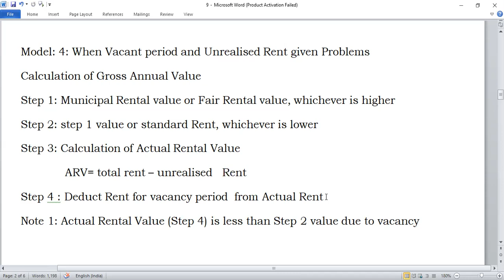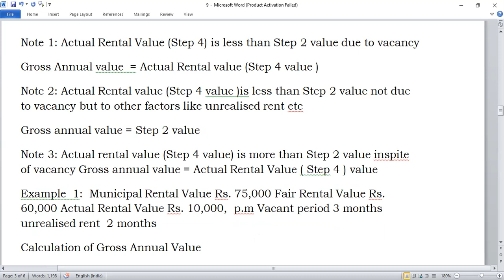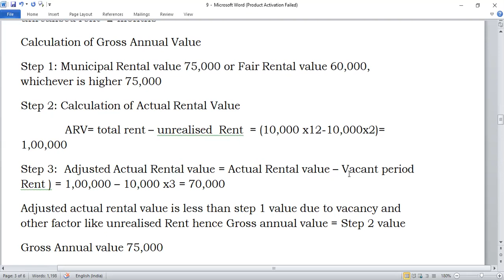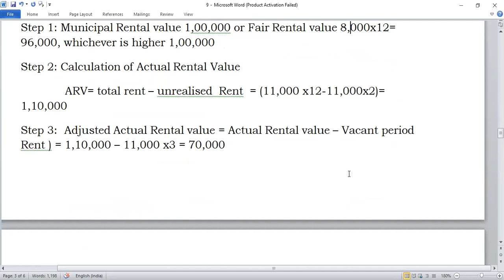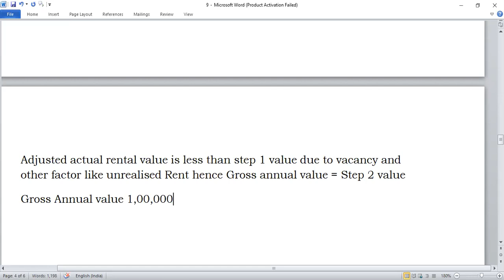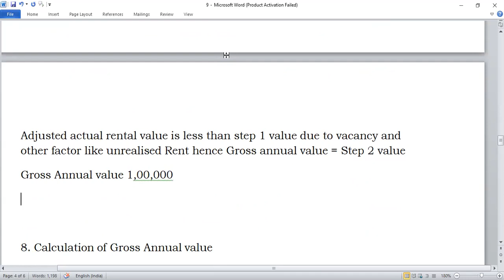INCOME TAX # 14